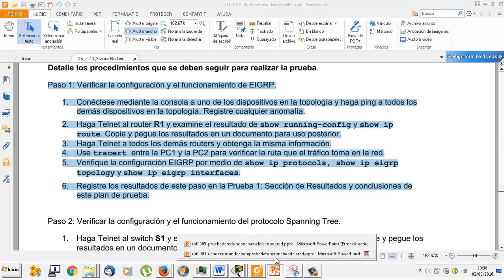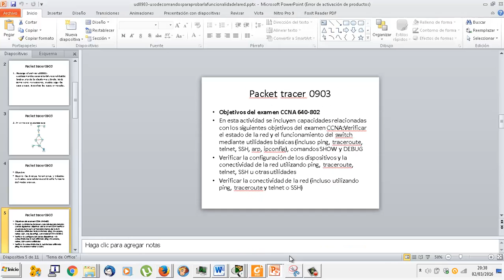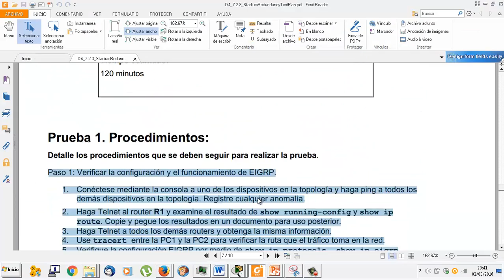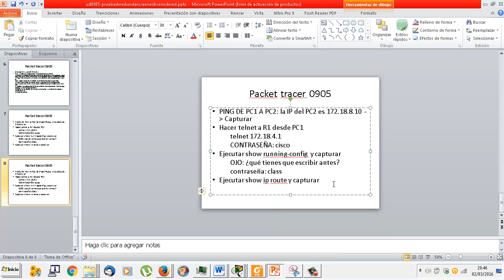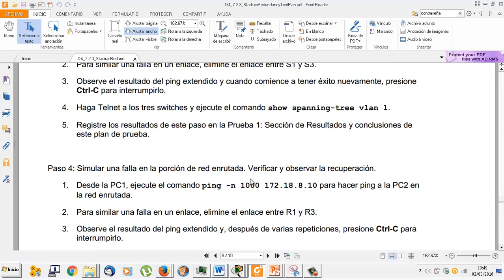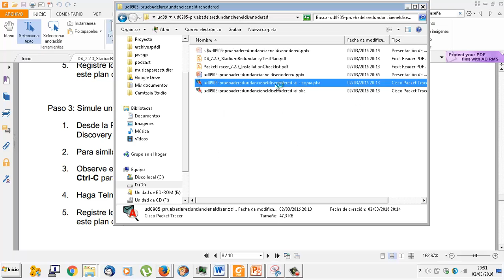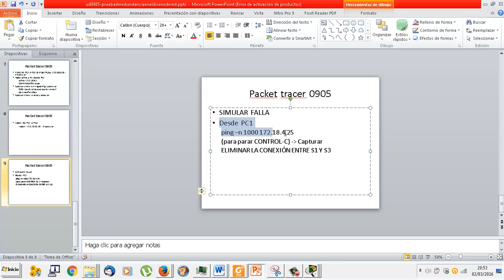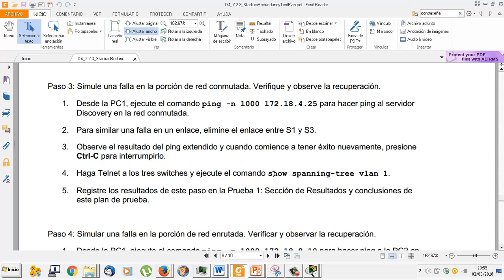UD0905 Prueba de redundancia en el diseño de red IMRTD FPB2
Instalación y matenimiento de redes de transmisión de datos